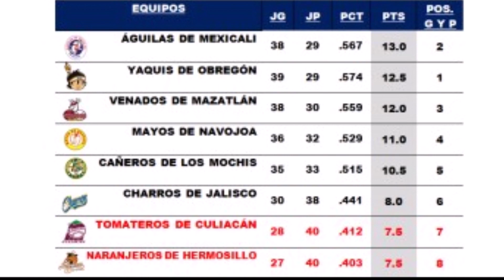CAMBIOS EXTRAÑOS | NARANJEROS DE HERMOSILLO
un aficionado mas de naranjeros... la realidad del gigante del beisbol mexicano